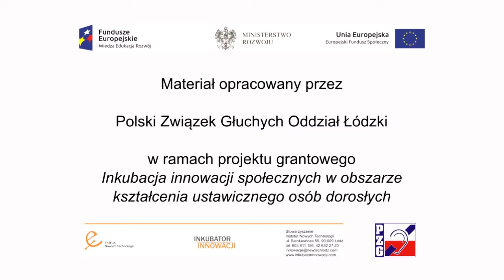wspolne czytanie 2